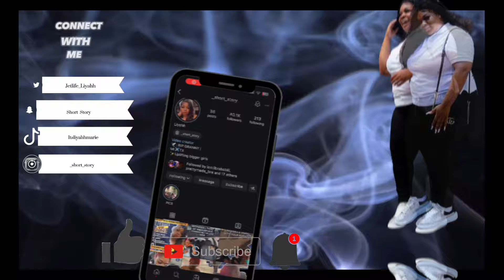I PUT A WHOLE BAG OF SUGAR IN MY GIRLFRIEND FOOD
HEY COUSINS.

DONT FORGOT TO SPAM THE COMMENTS WITH 💜💜💜💜.
Liyah: _Short_Story
Brittany:   _itsnunu._